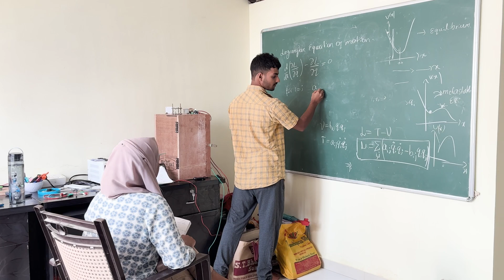Our New Classroom | CSIR-NET, GATE, JEST, TIFR-GS, BARC and IIT-JAM Physics Coaching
Admissions open for 6 month course (June-December batch).